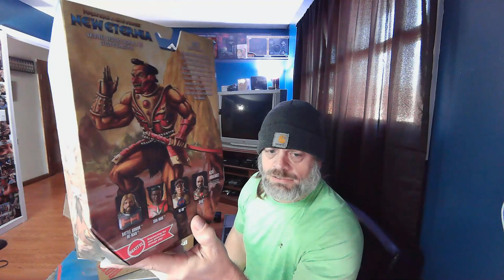Masterverse Jitsu HeRo Unboxing 11 4 22